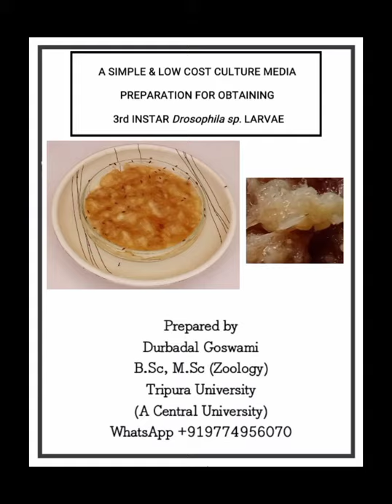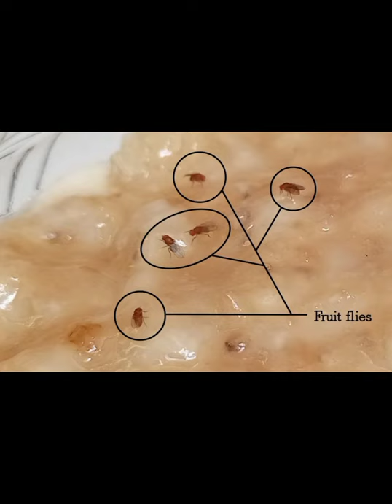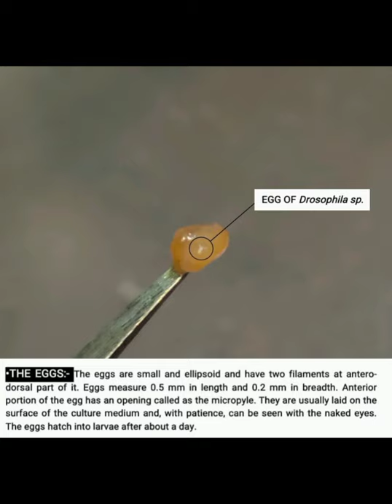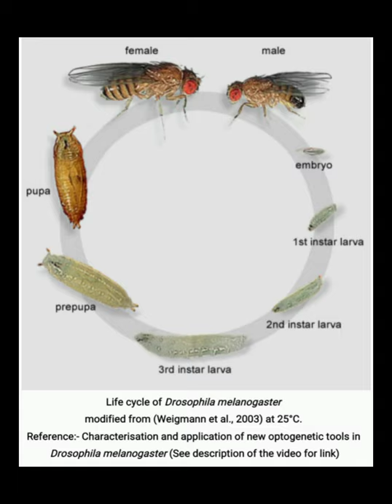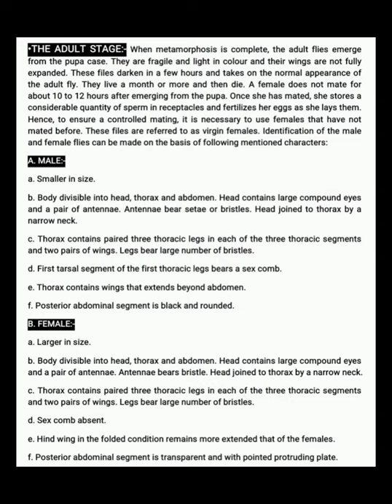A simple & low cost culture media preparation for obtaining 3rd instar Drosophila sp. larvae